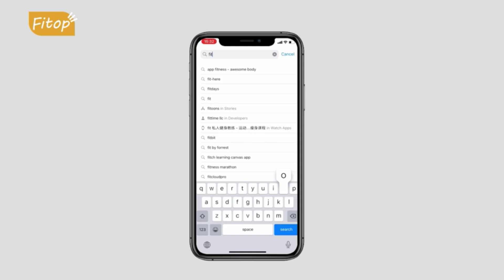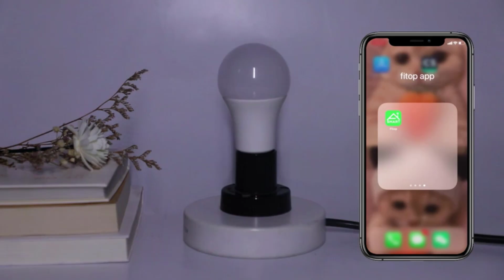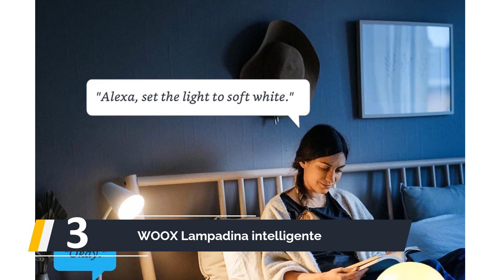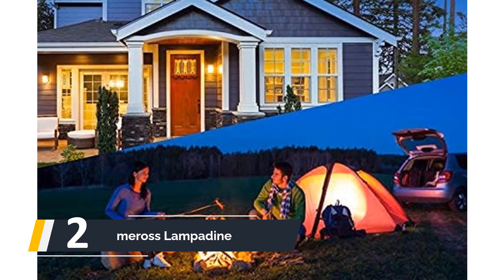Migliori Lampadine Smart 2024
IL 5: Migliori Lampadine Smart

1. TP-Link Lampadina

2. meross Lampadine

3. WOOX Lampadina intelligente

4. Philips Hue White

5. Fitop Lampadina Alexa

0:00 Intro
0:27 Fitop Lampadina Alexa
1:33 Philips Hue White
2:27 WOOX Lampadina intelligente
3:33 meross Lampadine
4:40 TP-Link Lampadina